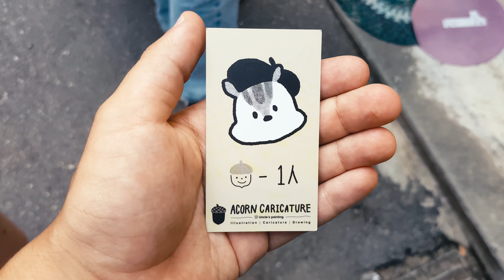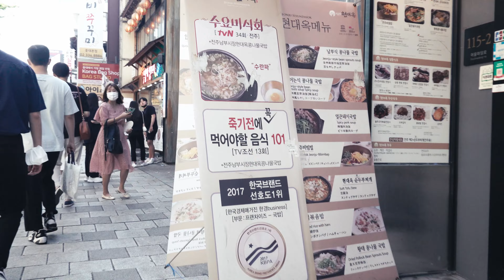Hongdae and Yeonnam in Seoul are SOO AWESOME!!!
We are finally in Seoul, and we want to explore some of the more excellent areas.  The areas are both known as university areas, and clearly are getting money invested in them.
We have some beer, get our pictures drawn and watch a free punk show.

If like the music, they are called Slant.

Video 080 exploring Yeon Nam and Hongdae in Seoul

Electronics
*Laptop- ASUS rog Zephyrus g14 2020
*Drone-DJI Mavic Mini SE
*Ricoh gr iii